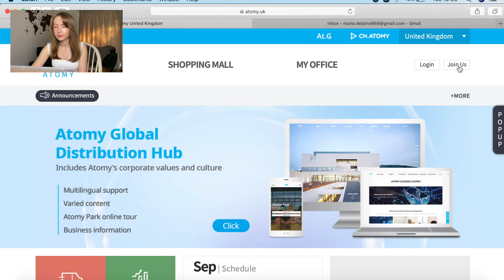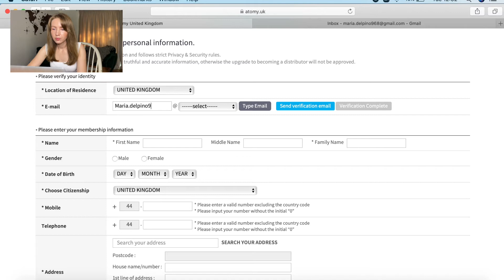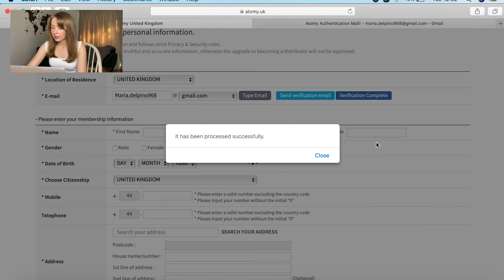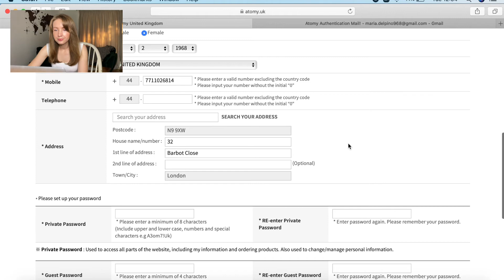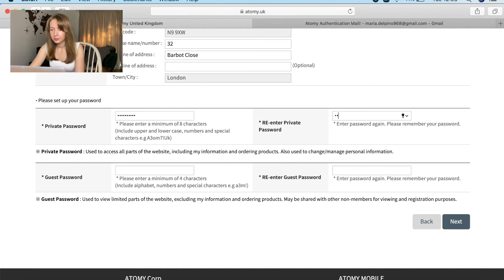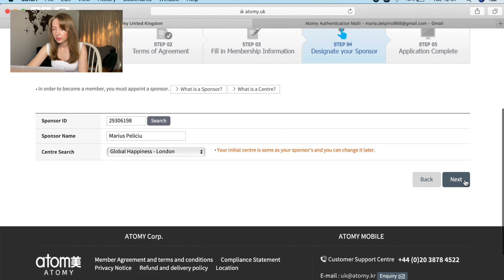Member registration, how to register on the Atomy.uk website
In order to purchase high quality Atomy products, you have to register first. But good news is - it's completely free and takes about 3-4 minutes.

You can use my ID (13169064) and guest password (123123) to sign in.
And you can also get a sponsors ID from me, just email or WhatsApp me and I'll send it to you: